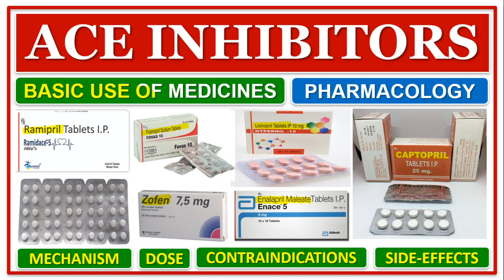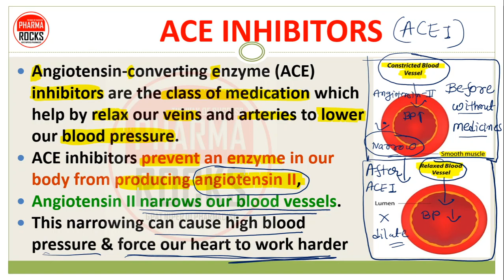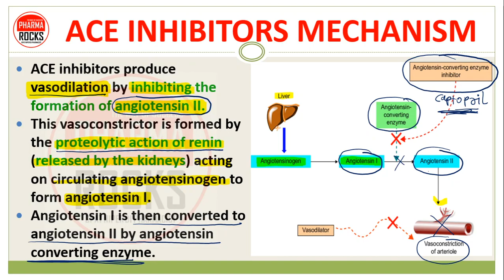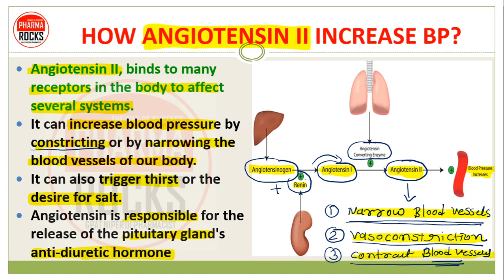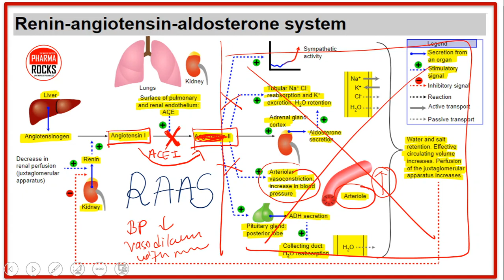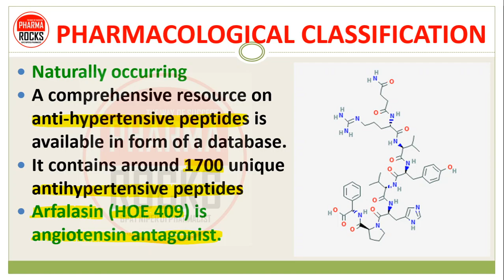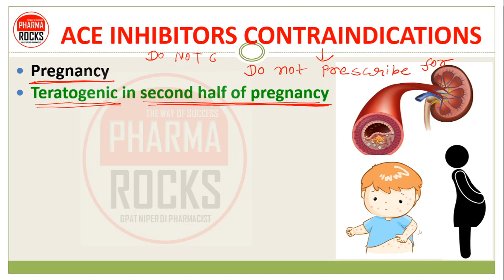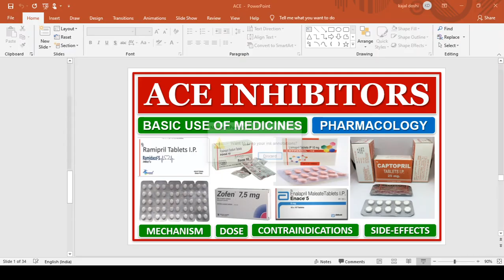ACE INHIBITORS | MEDICINES | MECHANISM OF ACTION, PHARMACOLOGICAL CLASSIFICATION, USES, SIDE EFFECTS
ACE INHIBITORS

ANGIOTENSIN-CONVERTING ENZYME INHIBITORS

ANGIOTENSIN-CONVERTING ENZYME (ACE) INHIBITORS are the class of medication which help by relax our veins and arteries to lower our blood pressure.
ACE inhibitors prevent an enzyme in our body from producing angiotensin II,
Angiotensin II narrows our blood vessels.
This narrowing can cause high blood pressure & force our heart to work harder

ACE INHIBITORS LIST (RX ONLY)
Enalapril
Ramipril
Quinapril
Perindopril
Lisinopril
Benazepril
Imidapril
Trandolapril
Cilazapril
Alacepril
Captopril
Zefnopril
Fosinopril

ACE INHIBITORS MECHANISM
ACE inhibitors produce vasodilation by inhibiting the formation of angiotensin II.
This vasoconstrictor is formed by the proteolytic action of renin (released by the kidneys) acting on circulating angiotensinogen to form angiotensin I.
Angiotensin I is then converted to angiotensin II by angiotensin converting enzyme.

This group of drugs inhibits the enzyme kininase II or ACE.
So, these drugs decrease the activity of RAAS (Renin–angiotensin–aldosterone system) and also potentiate the vasodilatory action of bradykinin.
Because these are preventing the conversion of angiotensin I to angiotensin II

HOW ANGIOTENSIN II INCREASE BP?
Angiotensin II, binds to many receptors in the body to affect several systems.
It can increase blood pressure by constricting or by narrowing the blood vessels of our body.
It can also trigger thirst or the desire for salt.
Angiotensin is responsible for the release of the pituitary gland's anti-diuretic hormone

PHARMACOLOGICAL CLASSIFICATION
Sulfhydryl-containing agents
Alacepril
Captopril
Zefnopril
These agents appear to show antioxidative properties but may be involved in adverse events such as skin eruptions.

Dicarboxylate-containing agents
Enalapril
Ramipril
Quinapril
Perindopril
Lisinopril
Benazepril
Imidapril
Trandolapril
Cilazapril

Phosphonate-containing agents
Fosinopril (Fositen/Monopril)
It is the only member of this group

Naturally occurring
A comprehensive resource on anti-hypertensive peptides is available in form of a database.
It contains around 1700 unique antihypertensive peptides
Arfalasin (HOE 409) is angiotensin antagonist.

ACE INHIBITORS DOSES

ACE INHIBITORS USES & INDICATIONS
ACEI are used for the treatment of
Hypertension (High blood pressure)
CHF (Congestive heart failure)
Evolving MI (Myocardial infarction)
Diabetic nephropathy
Diabetic retinopathy
Non-diabetic renal disease
Scleroderma crisis.

ACE INHIBITORS CONTRAINDICATIONS
Pregnancy
Teratogenic in second half of pregnancy
Breastfeeding
Previous angioedema associated with ACE inhibitor therapy.
Bilateral renal artery stenosis.
Hypersensitivity to ACE inhibitors.
When serum creatinine is more than 3.5 mg/dl ACEI do not recommended

Most frequent adverse effect associated with these agents is dry cough
Increased potassium levels in the blood (hyperkalemia)
Fatigue.
Angioedema
Dizziness
Headaches.

ASSISTANT PROFESSOR
FOUNDER PHARMAROCKS
PHD SCOLAR (GTU AHMEDABAD)

📚 STUDY MATERIAL
👨🏼‍🏫 VIDEO LECTURE
📊 TEST SERIES

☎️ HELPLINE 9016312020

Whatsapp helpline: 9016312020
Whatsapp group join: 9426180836